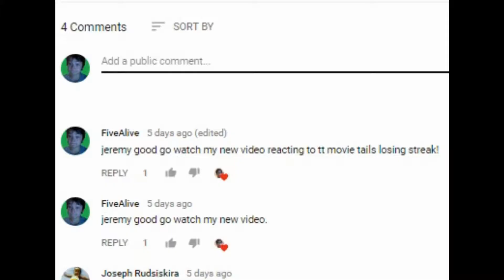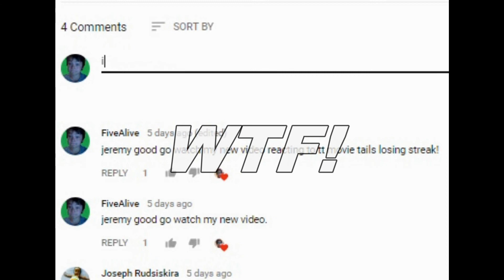FiveAlive Reacts To SML Movie The Magical Button!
JUINOR'S GONE INSANE!